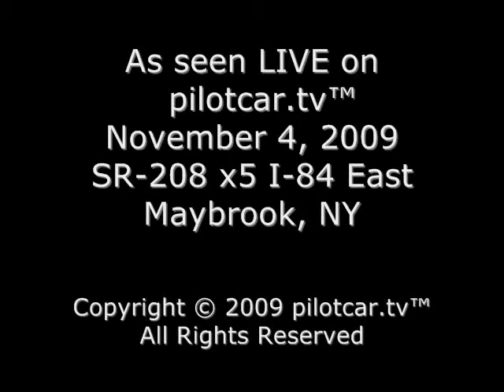pilotcar.tv - Chase View - 14ft 4in Dairy Silo Ramp x5 I-84 Maybrook NY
This run involved a 14' 4' high dairy silo oversize load that was also 14' 3" wide and 95' long.  New York State was in process of redoing the interchange at exit 5 I-84 and SR-208 and on this trip we were required to take the ramp and since I-84 was closed down to one lane.  Instead of just being able to ramp we had to do a big zig zag.